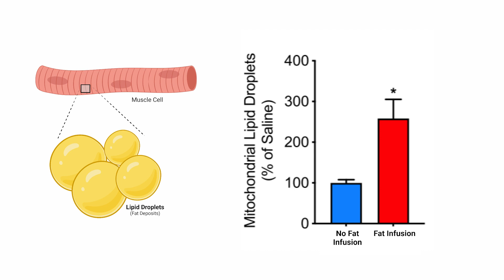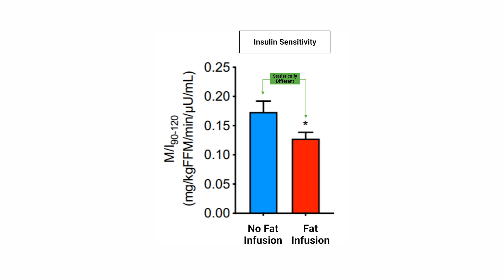Blood Fat reduces Insulin Sensitivity